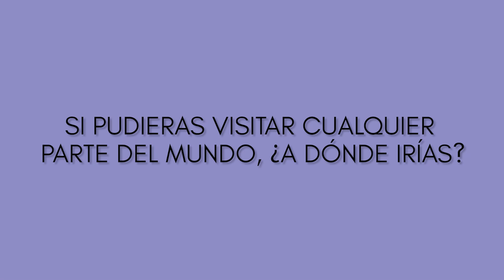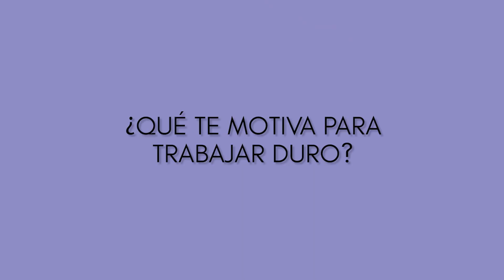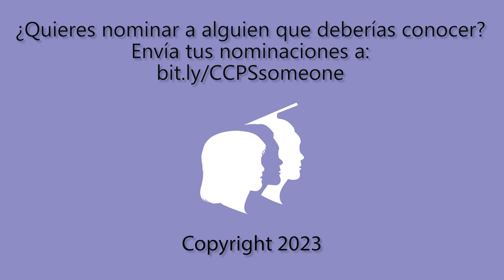Someone You Should Know: Leticia Ayala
Leticia Ayala is Someone You Should Know! She’s a Language Liaison at Providence Middle School.

If you want to nominate Someone You Should Know, just go